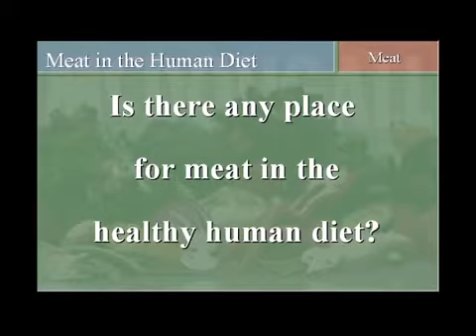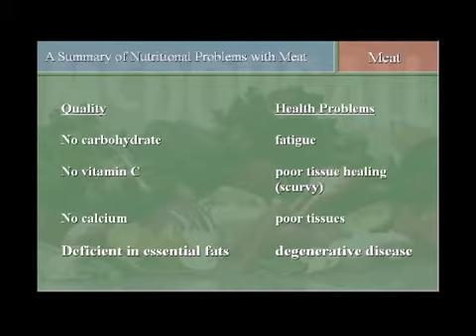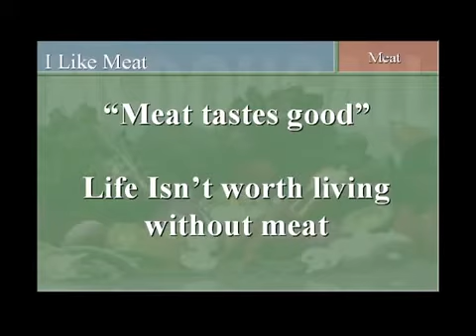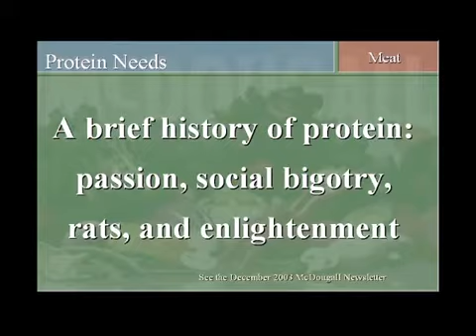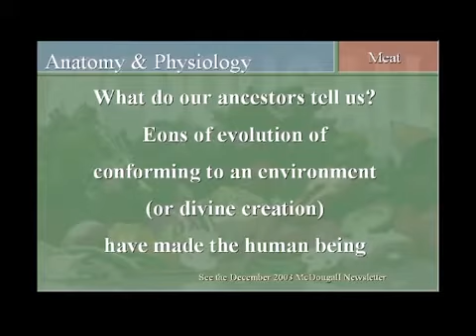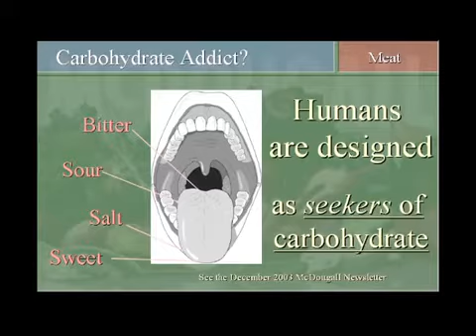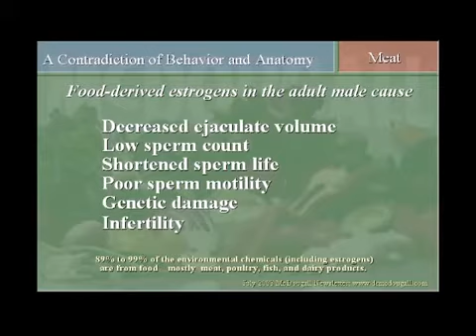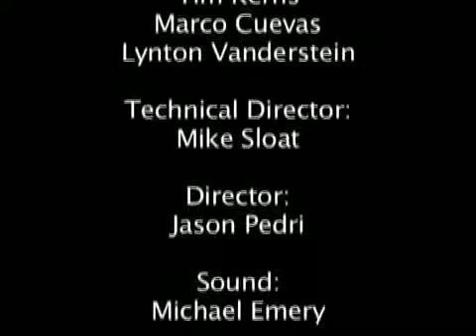Dr McDougall Fighting the Big Fat Lies with Fad Free Truth, Chapter Five Meat and the human diet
Dr. McDougall says it all here within the first 3 minutes, you will get the idea and the facts.  Spread the message.  Thanks!